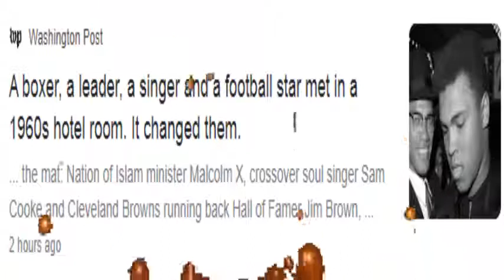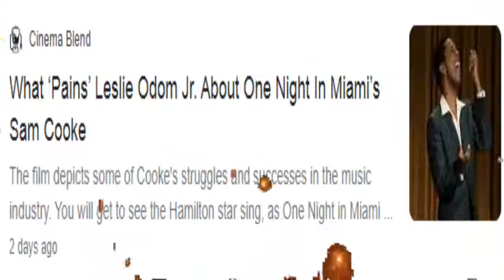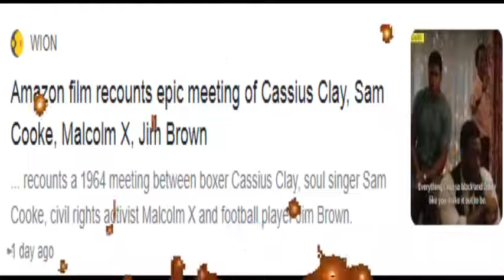'One Night in Miami': The true story behind Sam Cooke's stirring 'A Change is Gonna Come'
Spoiler alert! Contains details about the final scene of "One Night in Miami," streaming now on Amazon Prime.
one night in miami... by kemp powers,
"One Night in Miami" leaves you on a high note.

The civil rights-era drama (now streaming on Amazon Prime) depicts a fictionalized meeting between four Black legends – Sam Cooke (Leslie Odom Jr.), Malcolm X (Kingsley Ben-Adir), Jim Brown (Aldis Hodge) and Cassius Clay (Eli Goree) – as they debate issues of activism and art in a Miami motel room.

The film culminates in a tearful performance of Cooke's "A Change is Gonna Come" on "The Tonight Show Starring Johnny Carson" in February 1964, intercut with scenes of Malcolm and his family escaping their burning house after a firebomb attack, and Cassius changing his name to Muhammad Ali upon joining the Nation of Islam. It's an electrifying moment, made even more powerful knowing the real history behind the song itself.

'I know the cost of my words':Leslie Odom Jr. finds his voice as Sam Cooke in 'One Night in Miami'